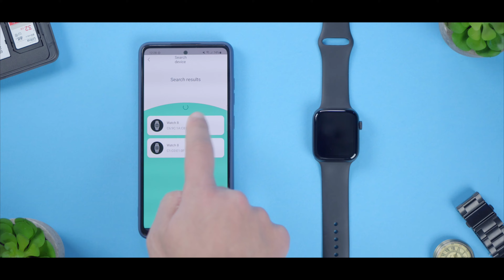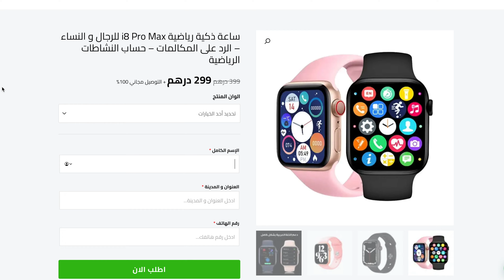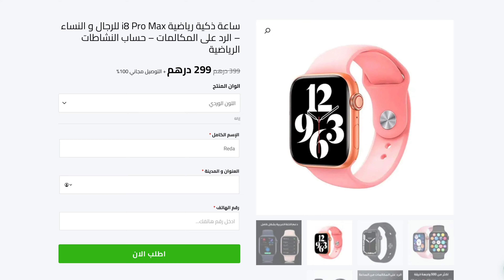ارخص ساعة ذكية في تاريخ البشرية | تدعم المكالمات بارخص ثمن في المغرب ⌚⚡️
مراجعة ارخص ساعة ذكية في تاريخ البشرية في المغرب : ثمن رخيص و مواصفات محترمة بالنسبة لساعة ذكية رخيصة في 2023 : ساعة i8 Pro Max افضل ساعة ذكية ممكن تشريها في 2023 تدعم المكالمات و رسائل واتساب و فايسبوك و حساب السعرات و النشاطات الرياضية: مستحيل تلقى احسن بهذا الثمن في المغرب ⌚⚡️

قوائم تشغيل مفيدة لك 🎬